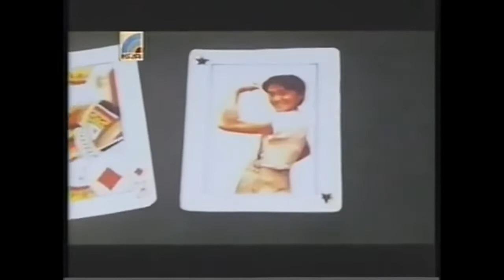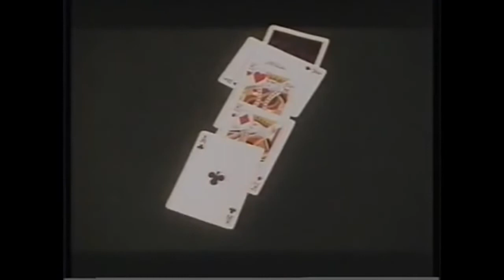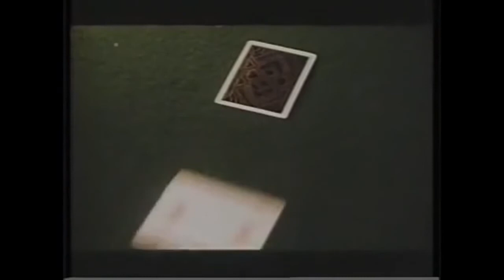賭俠2 上海灘賭聖 方季惟版本